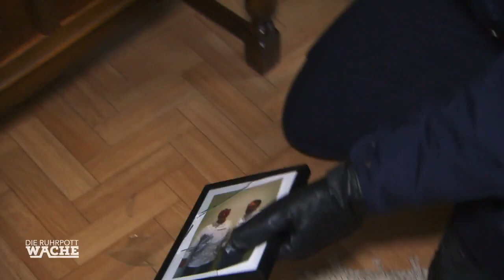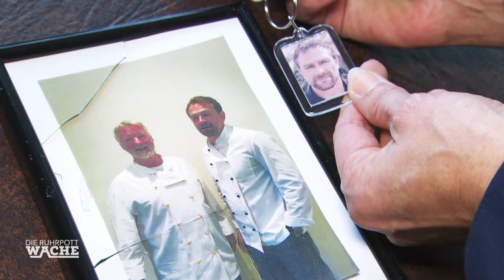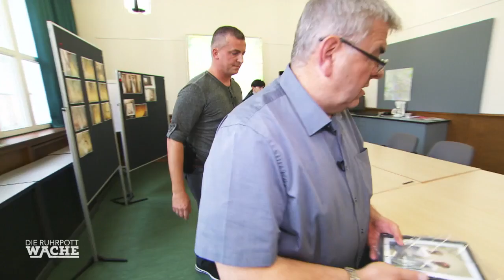Gefährliches Spielzeug: Wer gab dem Kind die Waffe? | Die Ruhrpottwache | SAT.1 TV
Die Beamten sind fassungslos: Ein Kind hantiert mit äußerst gefährlichem Spielzeug. Wer zum Teufel gab dem Kind die Waffe?